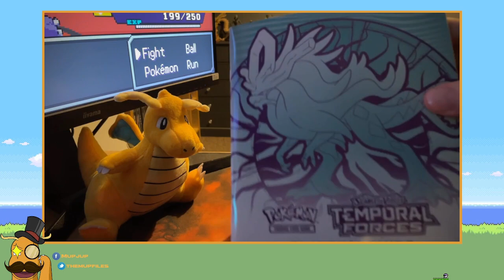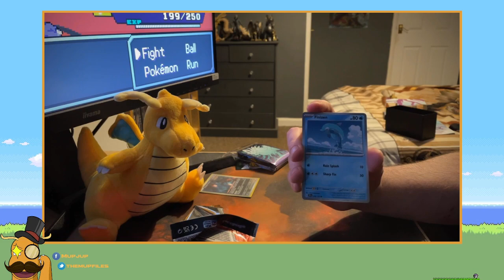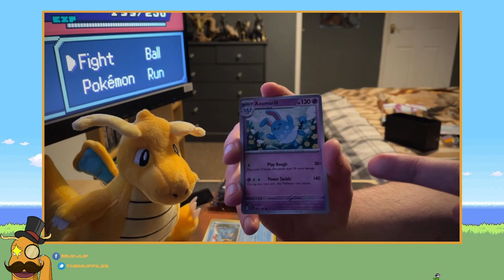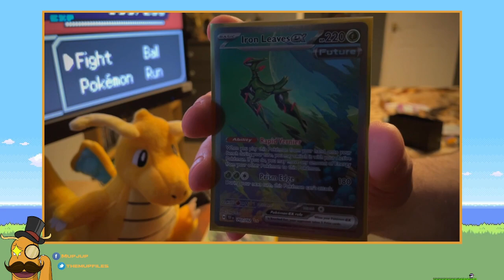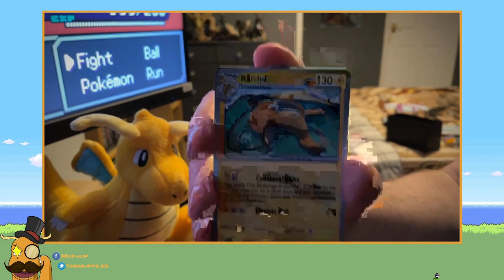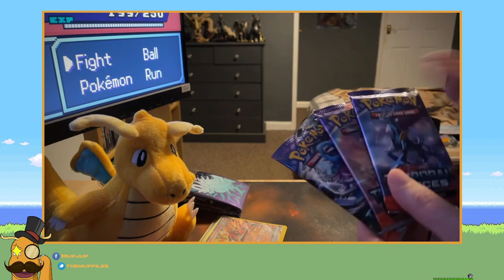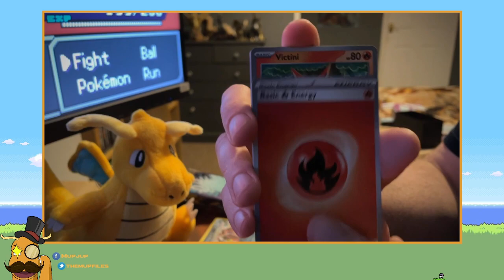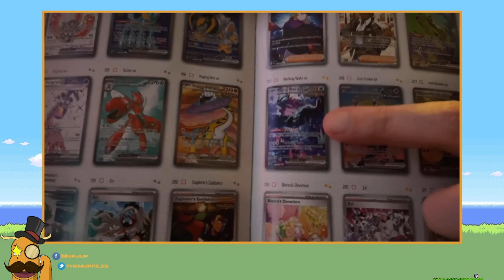Opening a Walking Wake Elite Trainer box!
Long video but alot to show off! My first ever opening of a elite trainers box! Pog cards inside!